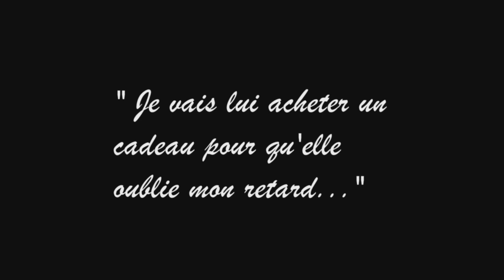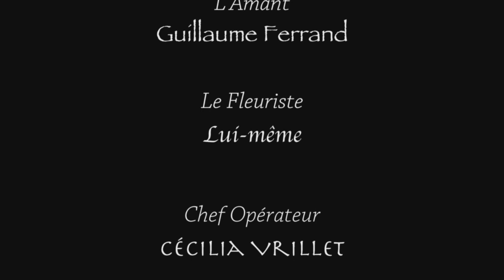Le retard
Deuxième court-métrage imposé noir et blanc, musique et cartons obligatoires.
ISIS 2012/2013